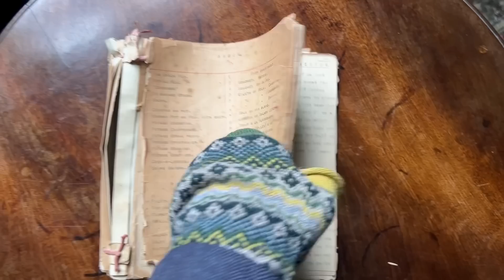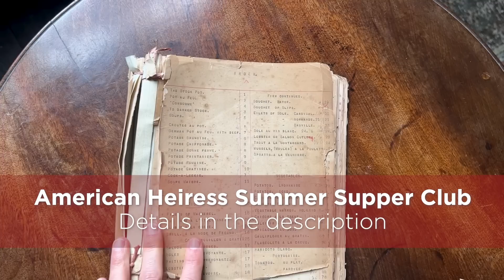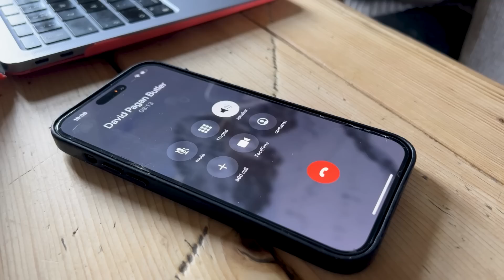18th Century Swimming Pool Disaster! We have to start all over.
Be sure to check out Julie's ONLINE 'American Heiress Summer Supper Club' - all details

There are many benefits including behind-the scenes content, live Q&As, special gifts as well as cards and photos from us.  All proceeds go towards the repairs and maintenance of our historic home and estate.
Please support the restoration of our 18th Century Grade II* listed eagles
You are invited as our guest to stay for 5 nights at Mapperton!  Treat yourself to an unforgettable experience at one of England’s great estates.  for more details.
Be the first to know about the latest happenings at Mapperton - our newsletter will be sent straight to your inbox every month.
Come and visit Mapperton!  Book a ticket for a visit in person or join us for a virtual visit!
Discover Mapperton Wildlands and learn about our project to return our land to nature.